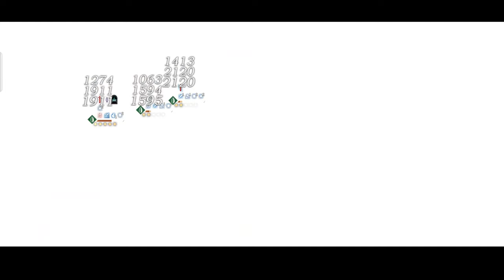LIMBO 6-2 with Satsuki/Druvis/Leilani | SHOWCASE | EP. 21 | Reverse 1999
Time:
00:00 - Team Setup
00:05 - Battle
03:49 - Characters info